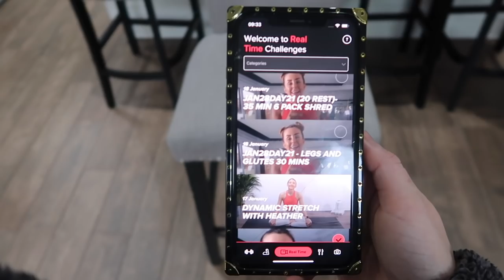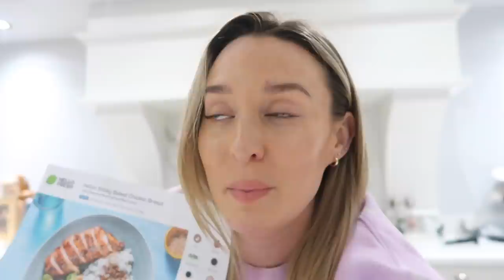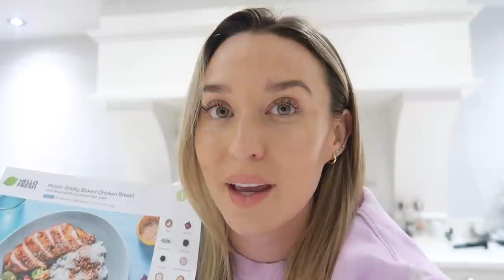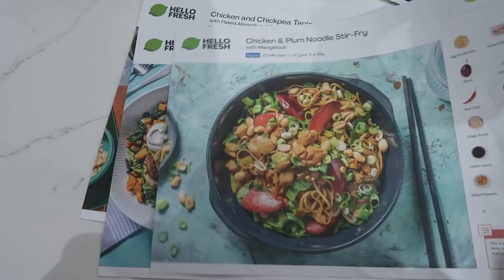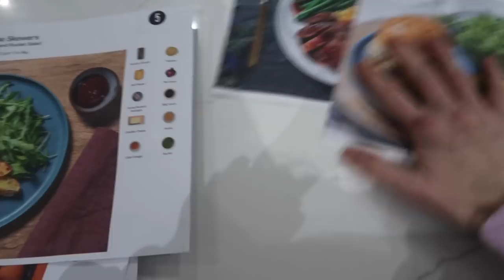LIFE CATCH UP, LOCKDOWN & NEW SKIN CARE REGIME!! | Freya Killin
Hey Guys,

I hope you're all keeping safe and well. it

I've been gone for a little while but it feels good to be back, thanks so much for sticking around!

Loves,
Freya xxx

Lash serum

Quote FREYA for £20 off of products.